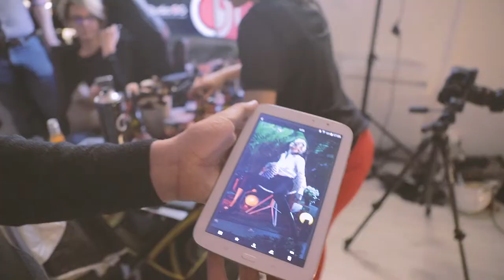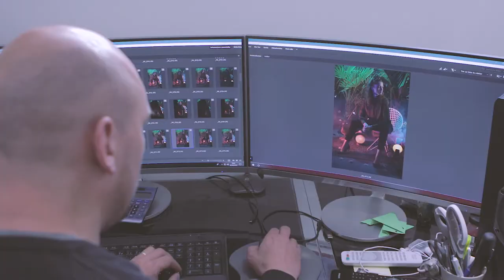Photographe à Troyes Studio OG Shoot Mode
Agence : Studio OG
studioog.fr

Réalisation Making Of : Kyllian BRESSON

Photographe : Olivier GOBERT
Modèles : Willo Marchais & Diana LEMARIE
Make Up Artist : Rizlaine ZAHAR
Coiffure : Séverine LANGRY
Stylisme : Anaïs Criado & Simon DALMAS - Danaïde
Assistant Créa et Technique : Alexandre ZIRN
Plantes : Les serres de l'Ardille